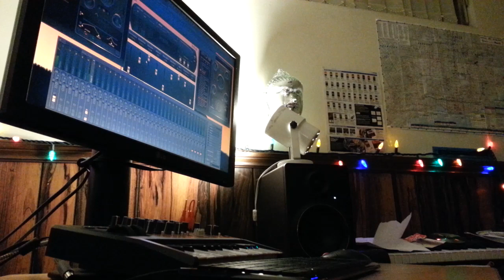solo arturia microbrute / acoustic guitar improv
I no longer have the microbrute although I do miss it. I could make some sweet whale calls on that badboy...